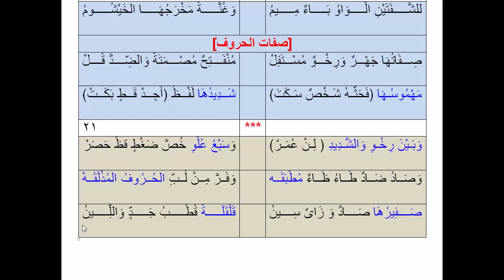8-(دورة حفظ متن الجزرية بالحفظ التسلسلي)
طريقة رائعة لحفظ متن الجزرية فى 29 يوم فقط شاملة المراجعة وقد تم تسجيل ذلك تيسيرا على طلاب تجويد القرآن الكريم وبمجرد السماع يتم الحفظ إن شاء الله وهذا هو رابط السلسلة كاملة